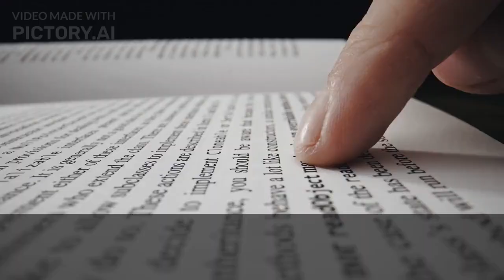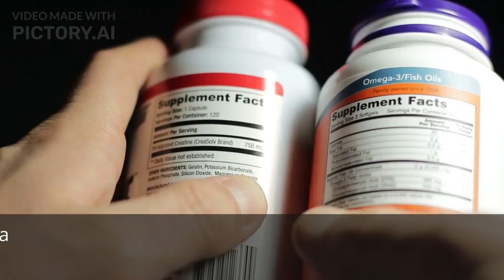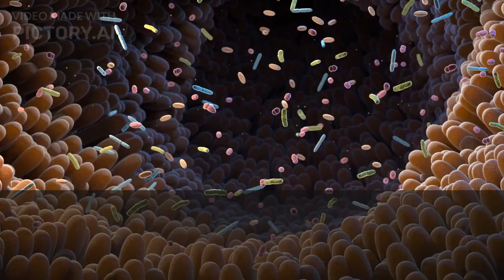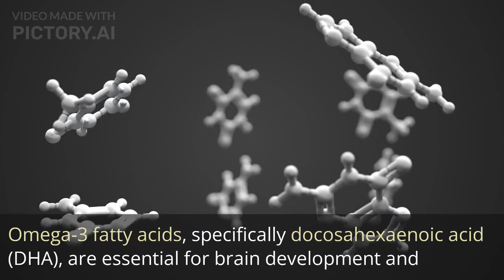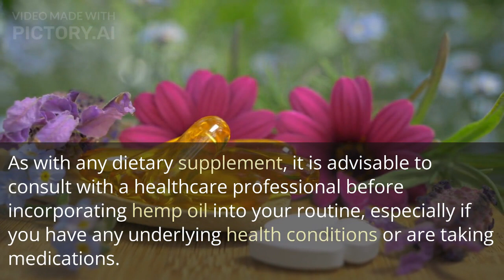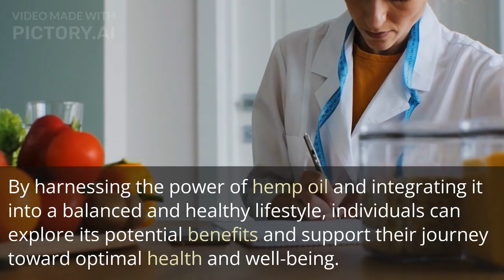Health Benefits of Hemp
Hemp oil, or hempseed oil, is a popular remedy. Its advocates claim anecdotal evidence for curative properties ranging from improving acne to treating cancer to slowing the progression of heart disease and Alzheimer’s.
Some of these claims haven’t been proven by clinical research.
However, data suggests that hemp oil may be able to help certain health issues, such as inflammation and skin conditions. This is primarily because of its essential polyunsaturated fatty acids (PUFAs), including omega-3s and omega-6s.
Fatty acids, which we obtain from food, are vital for the normal operation of all body systems. Hemp oil contains omega-6 and omega-3 fatty acids in a ratio of 3:1, which is proposed to be the ideal ratio.
Hemp oil is also a rich source of gamma linolenic acid (GLA), a type of omega-6 fatty acid.